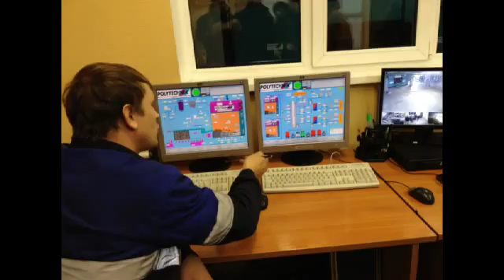Highway to Vanino